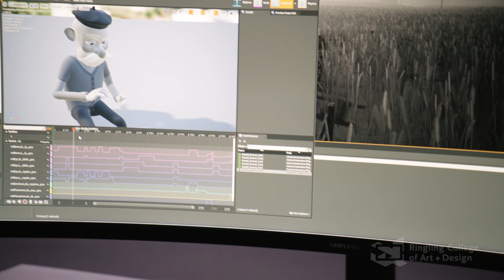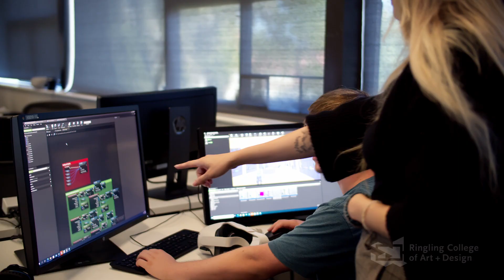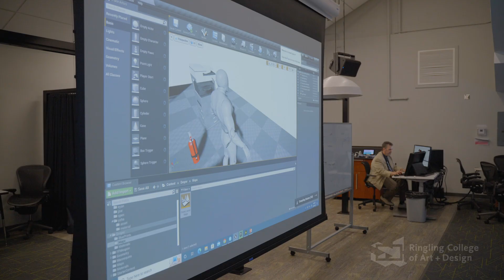Virtual Reality Development at Ringling College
Students in the Virtual Reality Development program at Ringling College are learning to create immersive reality experiences that are used across the world to create safer work environments, champion social justice and reform, and help people recover from trauma. Make your impact on the world by reimagining and redefining the ways we intersect immersive reality, design, technology, critical thinking, and creativity.